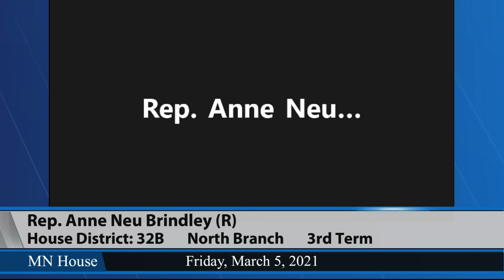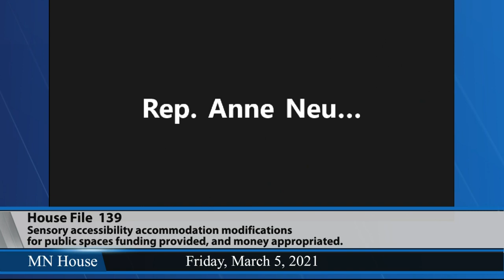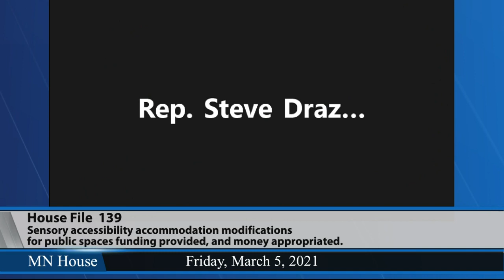State government committee considers HF139 3/5/21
HF139 (Freiberg) Sensory accessibility accommodation modifications for public spaces funding provided, and money appropriated.